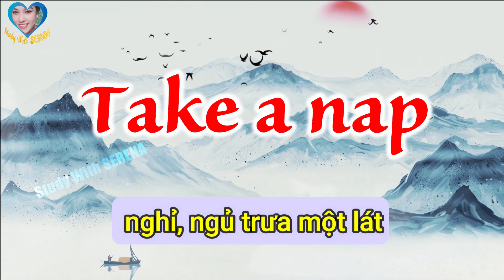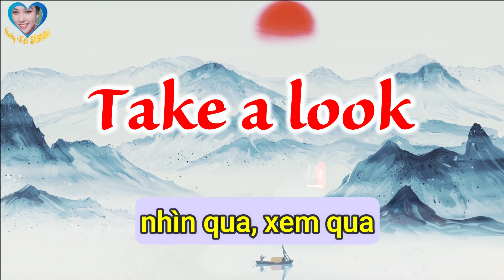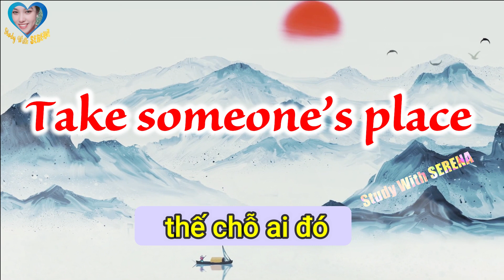HỌC NHANH CỤM ĐỘNG TỪ TAKE_ BASIC II IMPROVE YOUR ENGLISH SPEAKING_ STUDY WITH SERENA